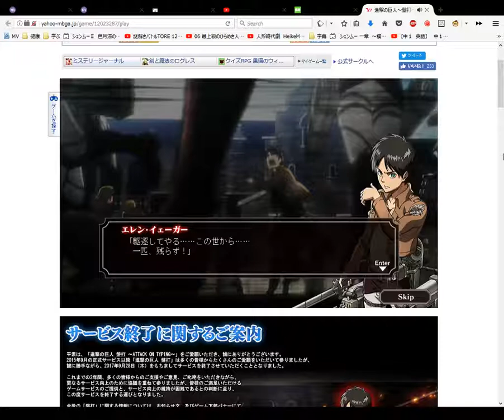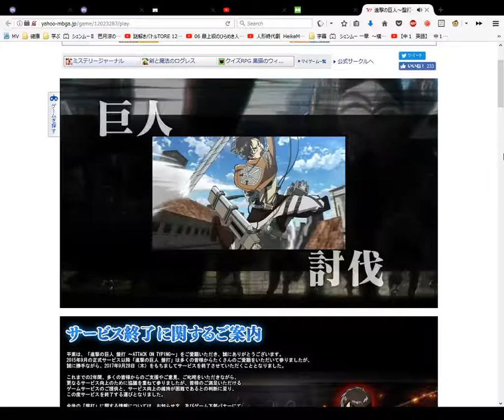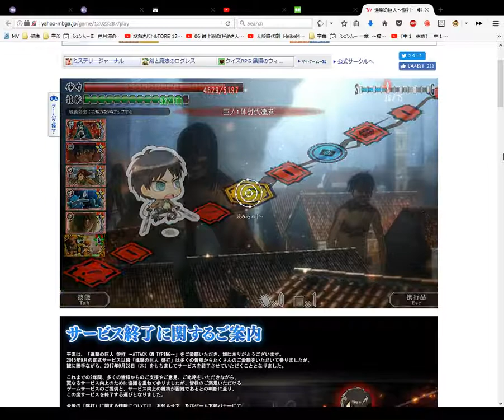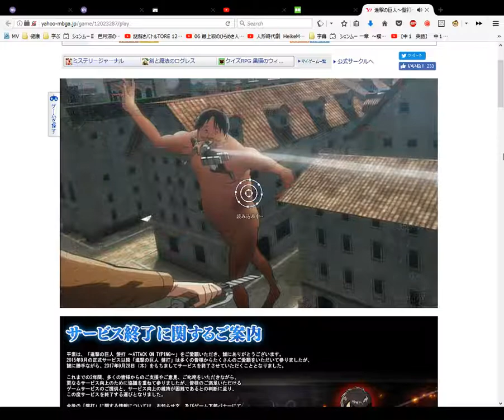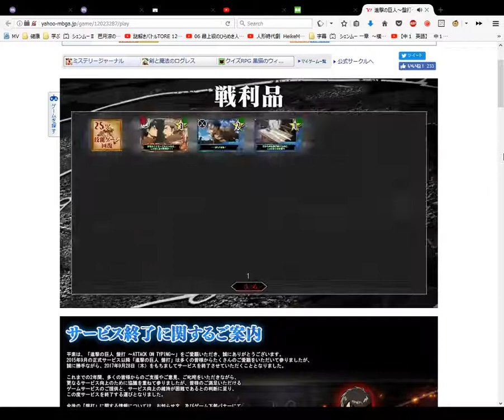Attack on Titan Japanese Typing Game